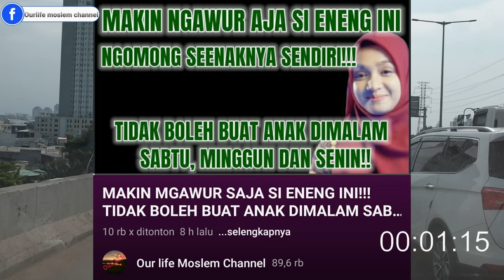CERAMAH NING UMMI LAILA YANG INI TERNYATA LEBIH RUSAK PARAH!!!